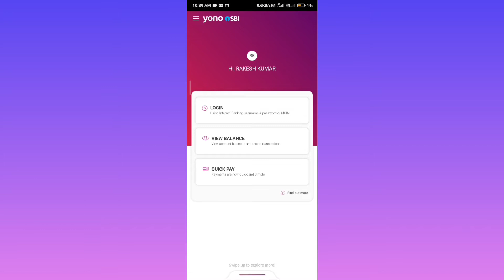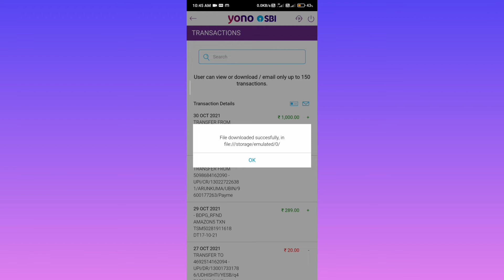Sbi mini statement check by yono app/sbi pass book download,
इस video में जानते हैं sbi mini statement yono app से कैसे चेक करते हैं और साथ में statement ko  download  कैसे किया जाता हैं

check sbi bank statement online,